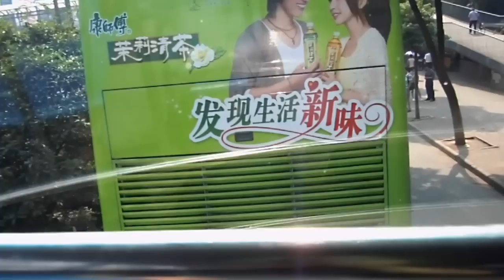Wuhan City 2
Wuhan, Hubei, China.